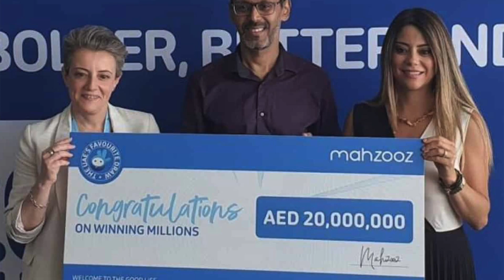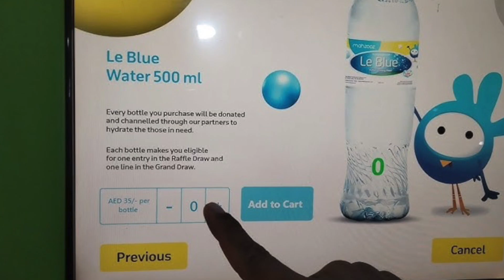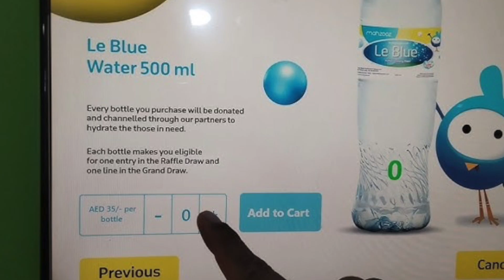आप भी Mehzooz Draw में ऐसे ले सकते है भाग , और आप भी जीत सकते है महज 35 दिरहम में भारतीय प्रवासी